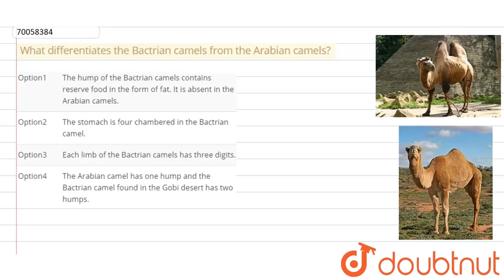What differentiates the Bactrian camels from the Arabian camels?